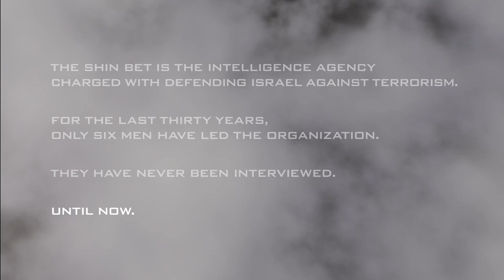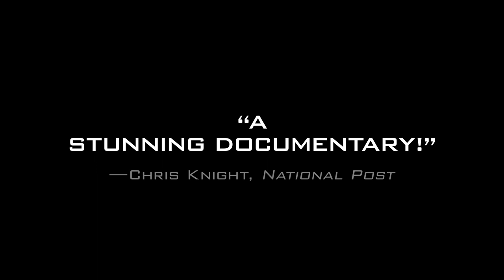The Gatekeepers | Official Trailer HD (2013)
Charged with overseeing Israel’s war on terror-both Palestinian and Jewish- the head of the Shin Bet, Israel’s secret service is present at the crossroad of every decision made. For the first time ever six former heads of the agency agreed to share their insights and reflect publicly on their actions and decisions. The Gatekeepers offers an exclusive account of the sum of their success and failures. It validates the reasons that each man individually and the six as a group came to reconsider their hard-line positions and advocate a conciliatory approach toward their enemies based on a two-state solution.